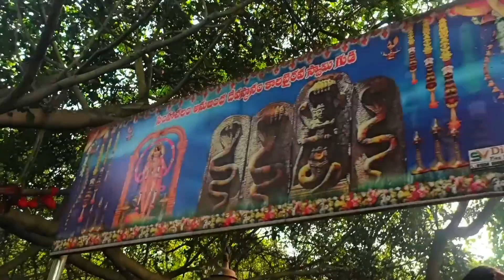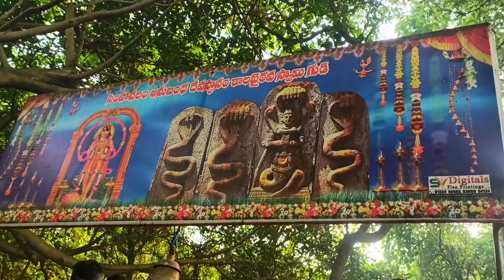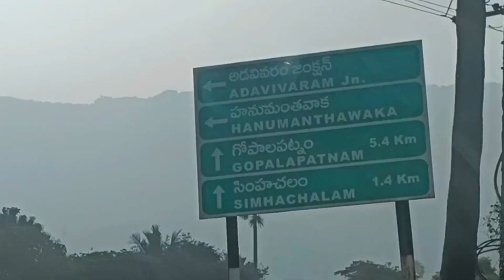సింహాచలం కాలభైరవస్వామి ఆలయంl Famous Kalabhairava Temple In Visakhapatnam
సింహాచలం కాలభైరవస్వామి ఆలయంl Famous Kalabhairava Temple In Visakhapatnam ‎సింహాచలం
అడవివరం కాలభైరవ స్వామి ఆలయం l భైరవకోన కాలభైరవ ఆలయం l vizag kalabairava temple

In my channel more interesting and cooking videos are there.

And also prepare my recipes as shown and enjoy the taste.